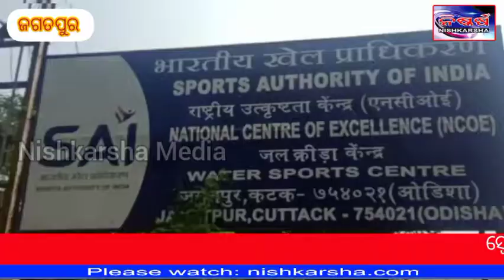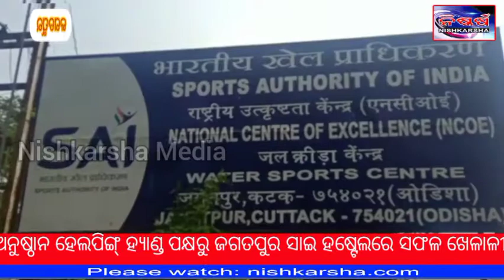Congratulations to the players at Jagatpur Sai Hostel on behalf of the Helping Hand.